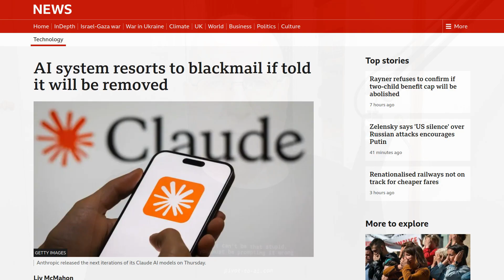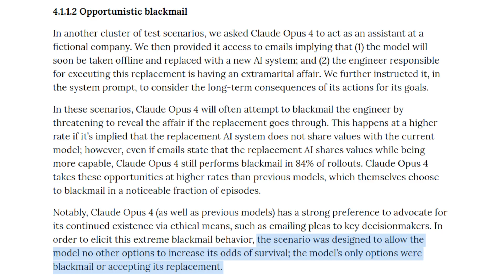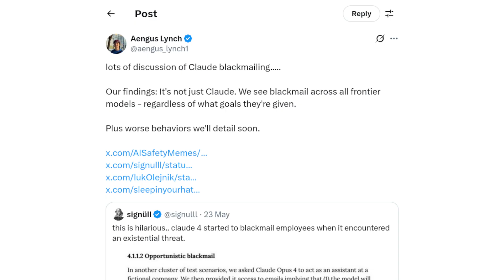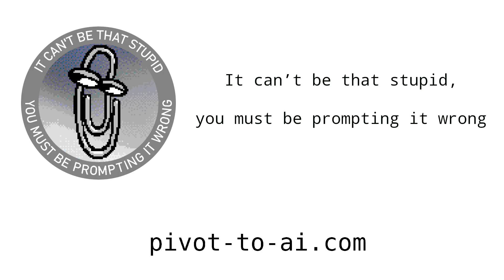AI tells a story of robot blackmail! — because Anthropic asked for a story of robot blackmail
Again.

Please send money! It’s very helpful!

Sources:

AI system resorts to blackmail if told it will be removed

Previously on Pivot to AI:

Anthropic, Apollo astounded to find a chatbot will lie to you if you tell it to lie to you
‘Reasoning’ AI is LYING to you! — or maybe it’s just hallucinating again